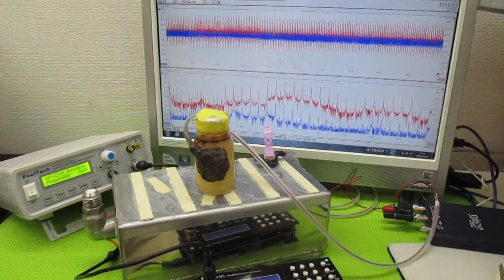超音波発振による相互作用を考慮した「超音波制御技術」